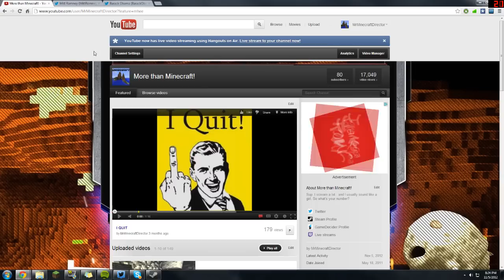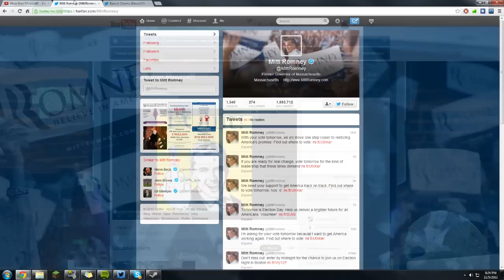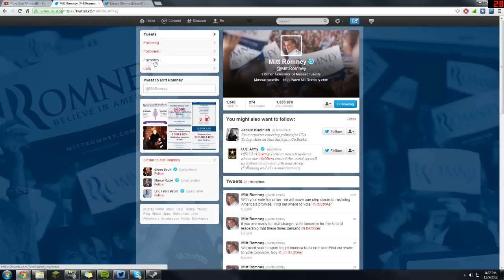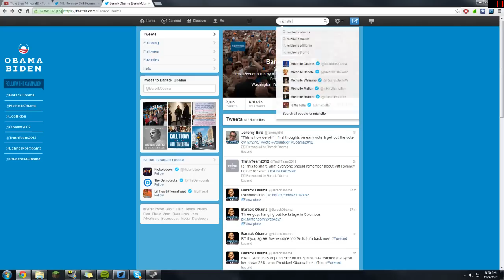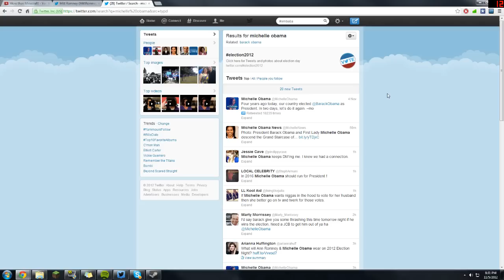I predict the 2012 Election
I've finally came to the conclusion..

**But, seriously, I'm just joking in this video. I don't really care much about the election because I'm still underage and cannot vote, so don't unsub or feel obligated not to sub because I didn't support that certain candidate.**